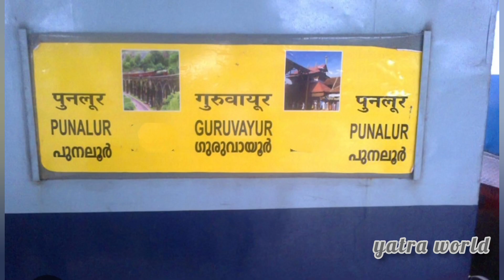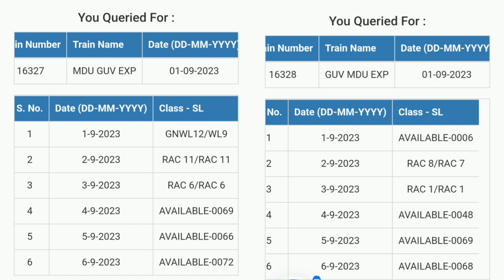ഗുരുവായൂർ പുനലൂർ എക്സ്പ്രസ്സ്‌ മധുര വരെ guruvayur punalur sengottai tenkasi madurai